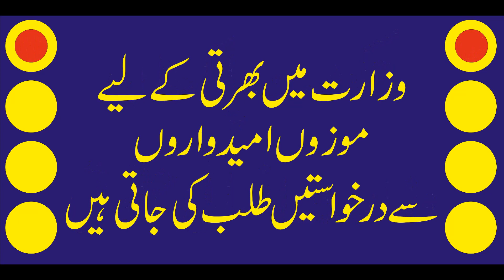Jobs by Ministry of Human Rights (MoHR) / Available Till 07 Jul 2023